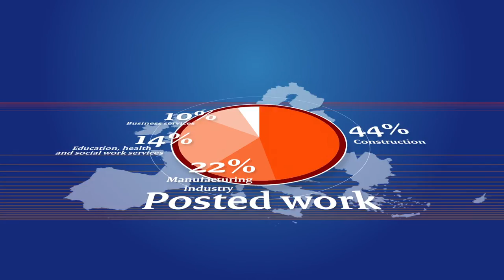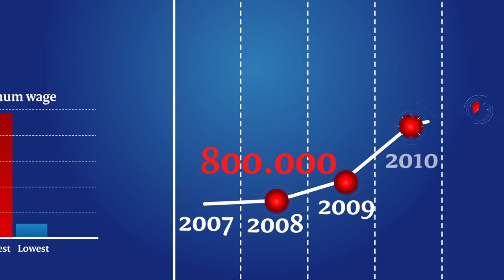Free Movement of Workers - EU2016NL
The Employment, Social Policy, Health and Consumer Affairs (EPSCO) Council works to increase employment levels and improve living and working conditions, ensuring a high level of human health and consumer protection in the EU. In terms of employment and social policy, the Council is responsible for adopting legislation aimed at improving working conditions, social inclusion and gender equality. The free movement of persons is one of the cornerstones of the European Union in which employers and workers benefit. All employees, including those working temporarily in another EU member state, are entitled to a fair wage and social security.
19 and 20 April 2016, Amsterdam.